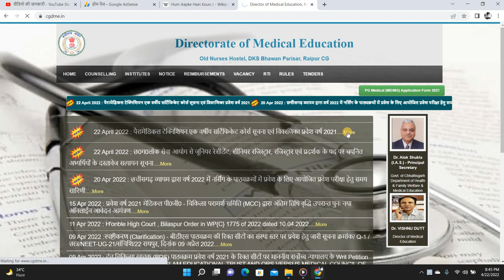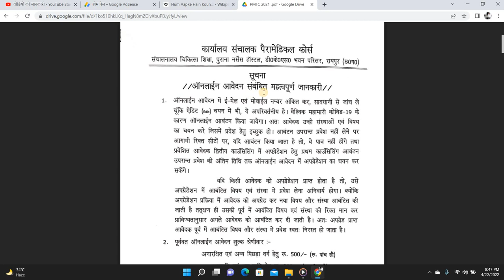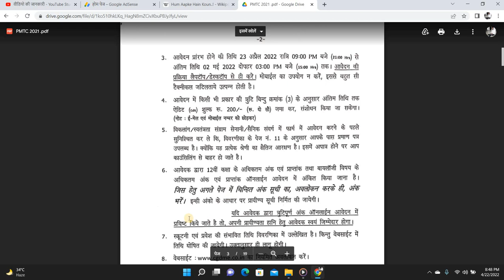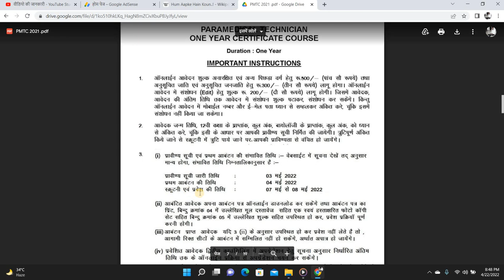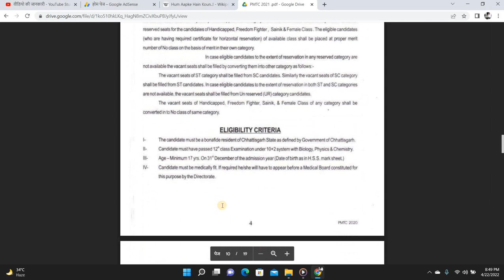cg paramedical technician course 2022 lab technician and X ray technician entrance form 2022 Starts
cg पैरामेडिकल टेक्निशियन एक वर्षीय सर्टिफिकेट कोर्स सूचना एवं विवरणिका प्रवेश वर्ष 2021-22, पैरामेडिकल टेक्निशियन एक वर्षीय सर्टिफिकेट कोर्स सूचना एवं विवरणिका प्रवेश वर्ष 2022,cg paramedical admission 2022-23,
cg govt paramedical admission 2021-22,
cg paramedical online application form 2021 last date,
cg paramedical admission 2021-22 hindi,
paramedical admission 2020-21,
cg paramedical council registration form 2021,
cg dmlt admission 2021,
paramedical new admission 2022,
paramedical application form 2022,
cg govt paramedical admission 2022-23,
cg paramedical online application form 2022 last date,
paramedical admission 2021-22,
cg paramedical council registration form 2022,